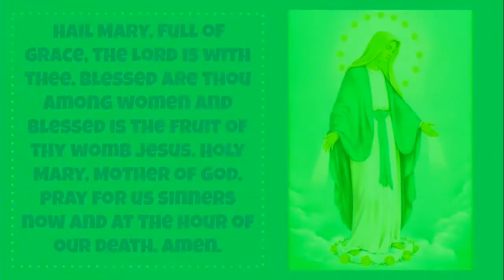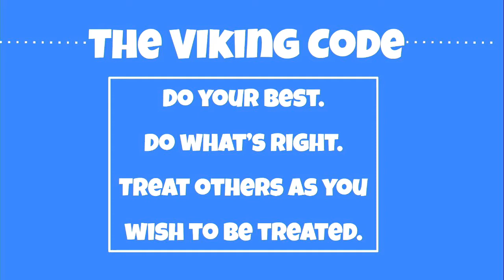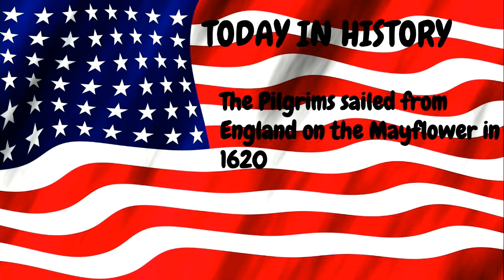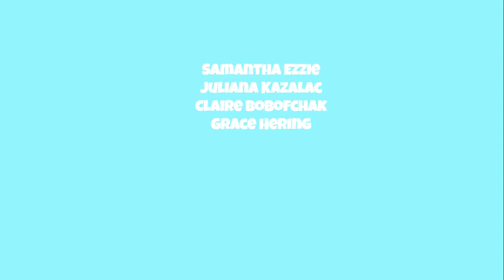Viking AM 9-16-2021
Saint Albert the Great at Assumption Academy's daily announcements.